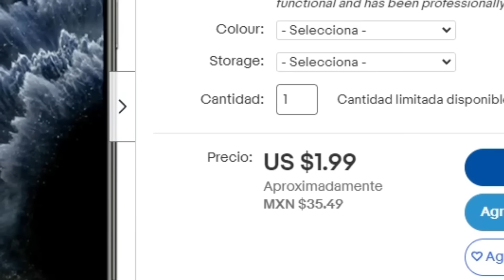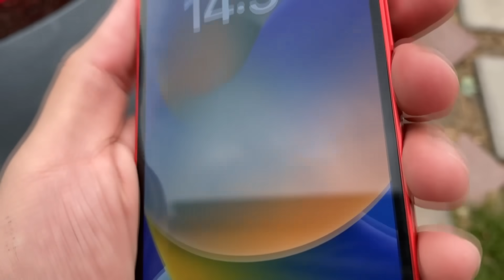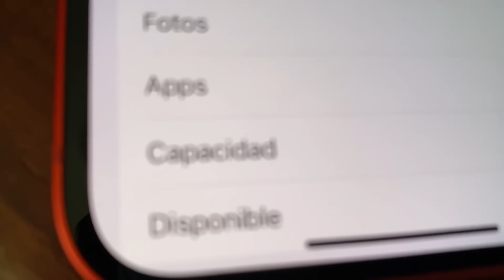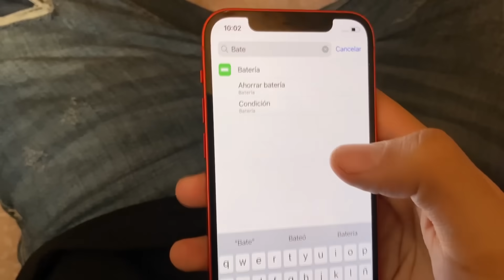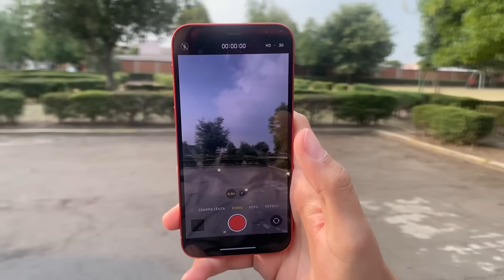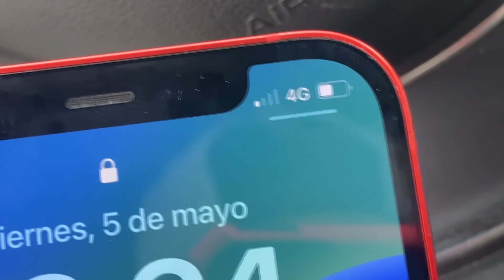COMPRÉ UN IPHONE 14 A 1$ EN AMAZON DEVOLUCIONES …. CUIDADO CON LAS ESTAFAS !